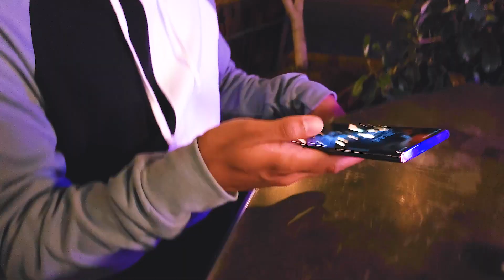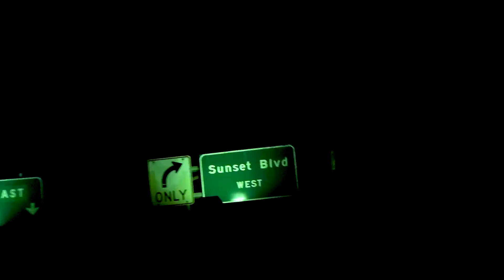LA Night Tour!!!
Took the @Samsung Galaxy S22 Ultra out for a late night spin to discover sides of myself and LA that I didn’t know existed. Hit me up for any date night recommendations or tips on how to MakeNightsEpic withGalaxy’s mad smooth Nightography.

► Don't forget to use creator code "MYTH" in the item shop!

Intro/Outro song
► Bad Computer - Clarity